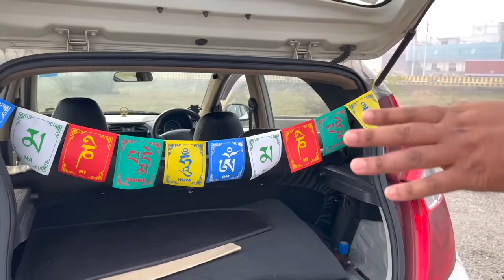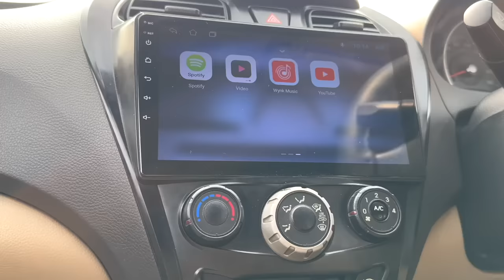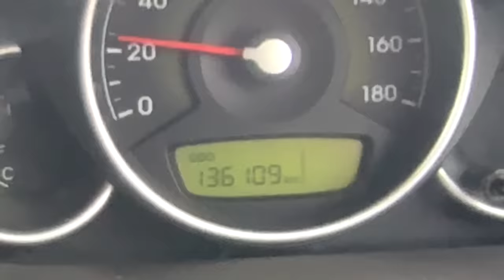BIKE में तकलीफ मत दो शरीर को - ऐसी RISK FREE गाड़ी उठाओ और मौज करो।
Social